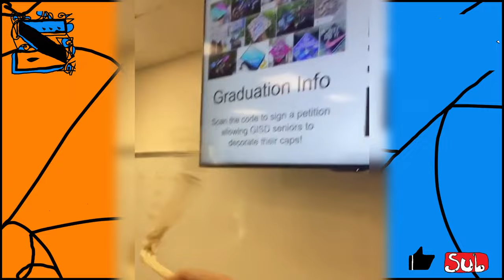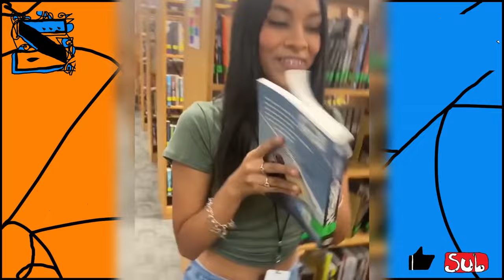!Zoomer's Gio & Giselle Comp #4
The funniest Latinas and Latinos in Texas.
Like and Sub!
Let me know what you thought! Comment